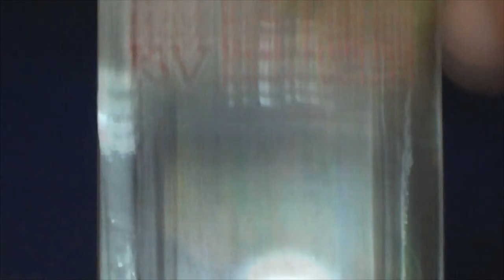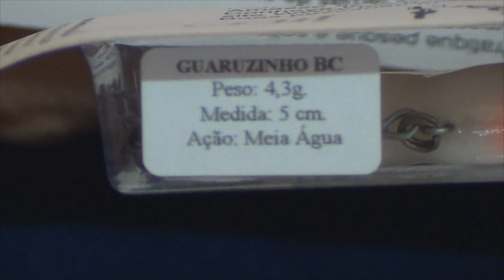Lançamento Isca Artificial Guaruzinho BC da kv - Fantástica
Fala Pescador!
Neste vídeo vou apresentar a vocês um lançamento de mercado da KV.
Isca Artificial Guaruzinho Bc ...isca de meia água fantástica.
Conheçam. isca que não pode faltar em sua caixa de pesca!

Abraços
P.G

Segue o link para você conhecer mais sobre a isca artificial Guaruzinho BC da KV

▬▬▬▬▬▬ Contatos profissionais  ▬▬▬▬▬▬▬
- Parcerias